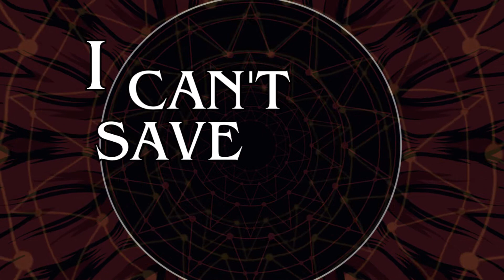SOUL OF ANUBIS - Shade Of Oblivion **OFFICIAL LYRIC VIDEO**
the first single of 'The Last Journey' , the 2nd album from Portuguese doom/sludge metal band Soul Of Anubis which will be released by Seeing Red Records on Sept 6, 2019. Guest vocals by Paulo Rui from Besta & Redemptus.

uploaded with the label/band's permission...